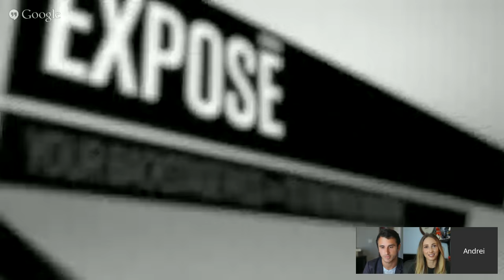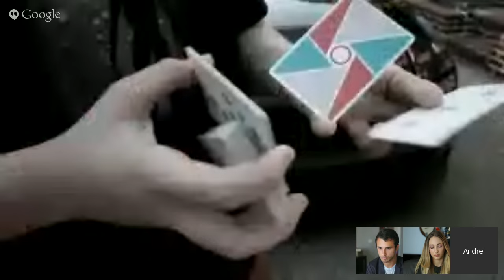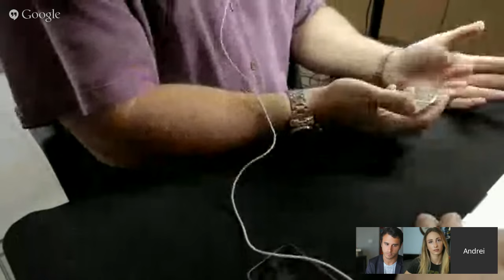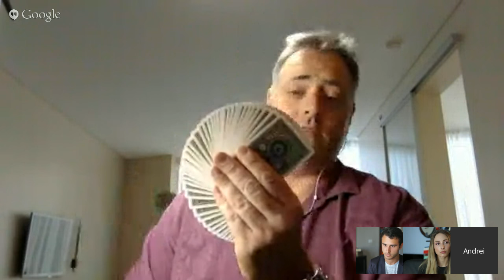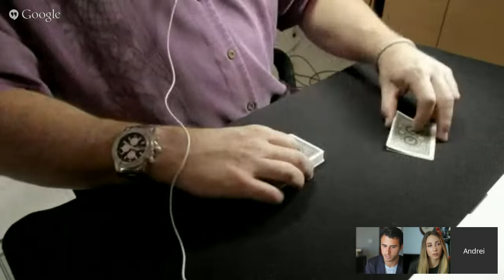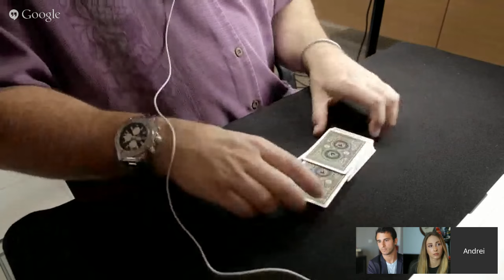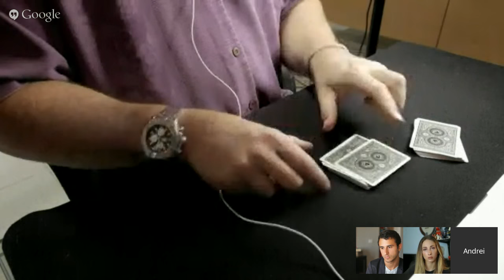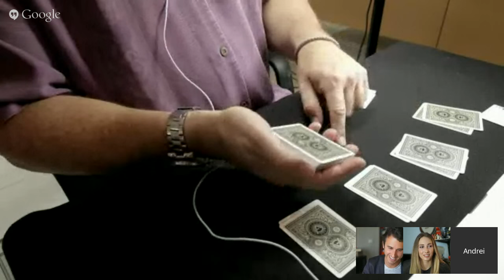Exposé Live - June 5th 2015 x theory11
Exposé Live Broadcast on Friday, June 5th, 2015! Hosted by Christen Gerhart, Jonathan Bayme, Andrei Jikh - with special guest Jason England here to discuss and demonstrate SUBROSA.